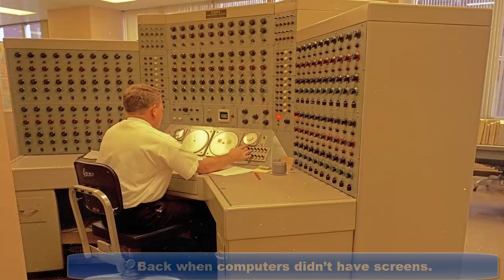45 Most Rare Historical Photos .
Funny Club Presents
                                                          45 Most Rare Historical Photos.
Historical photos are increasing your brain power because you must know the reality of this of historical photos. Historical these rare photos give you the massage of these times. Some historical photos are taking cries in your eyes. And you really love to see the historical photos very much. These rare historical photos are interesting moment of the past. All the photos are based on great historical story. Each photos are describe this time what happens with them. I think you all enjoy my most rare historical photos and its really making a good thinking of historical peoples. So Enjoy it.

We find some Most Rare Historical Photos Knowledge from Here:
rare photos from history
rare historical photos declassified
rare historical photos that will leave you speechless
rare historical creepy photos
historical photos you've never seen
famous historical photos
amazing photos from history
rare photos of world
 Rare History Photographs You Won't Find In Textbooks
 Rare Historical Photos You've Probably Never Seen
 Rare Historical Photographs You Must See
 Most Powerful, Rare and Intoxicating Images
Rare Photos From History That Will Leave You Spellbound
Rare and Interesting Pictures
 Rare Photos That Will Destroy Everything You Knew About The Past
Once You See These Rare Historical Photos, You'll Never Forget
rare images of nature
rare photos for facebook
rare images of love
rare pictures of indian celebrities
most powerful photos of all time
powerful images that tell a story
most powerful pictures in history
the most iconic photographs
Most Powerful Pictures In American History
The Most Influential Images of All Time
See Photos From The Past
famous photos that changed the world
iconic photographs
10 most famous photos of all time
world famous photographers
iconic photos of the 21st century
most amazing photos of all time
100 photographs that changed the world
iconic photos of the 20th century